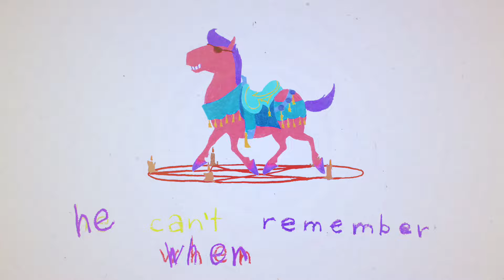Lesley the Pony Has an A+ Day!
Lesley the Pony goes on a fun-filled adventure through the town of Merryville while making lasting memories with his friend, The Duke.

RISD Junior project by Christian Larrave.